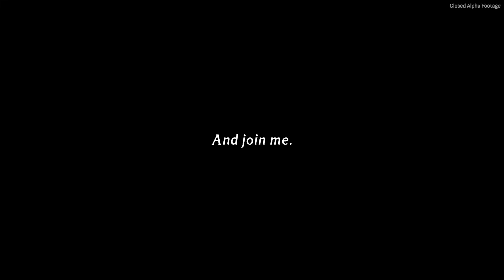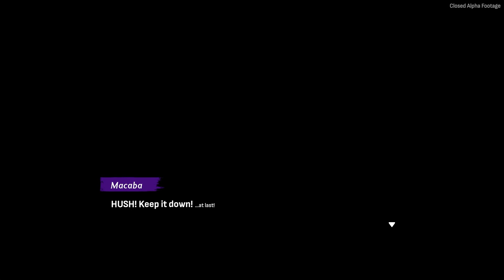Windblown • First Minutes Gameplay • PC